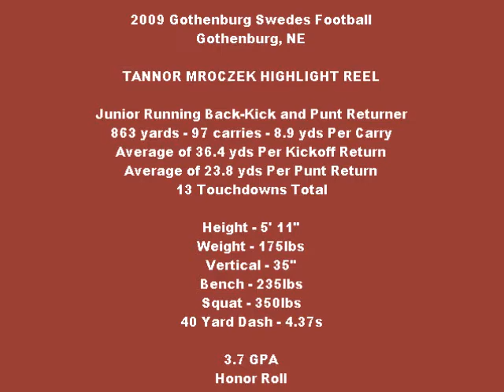Tannor Mroczek Football Highlight Film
Junior Year 09-10 Gothenburg HS